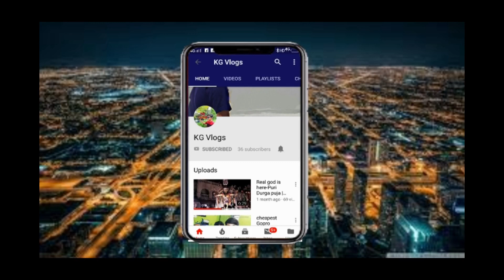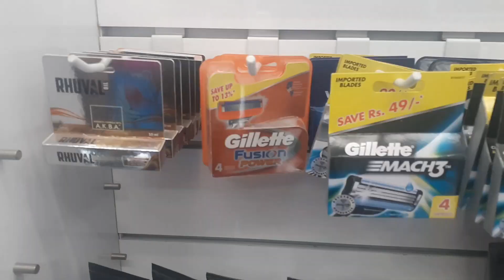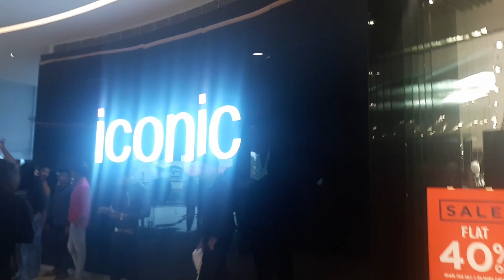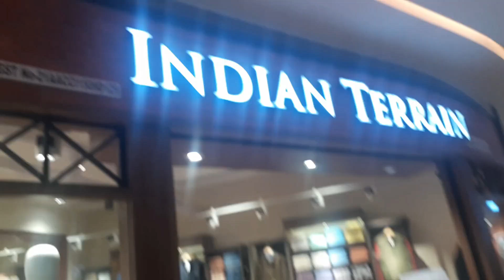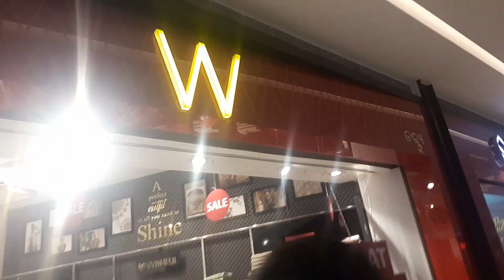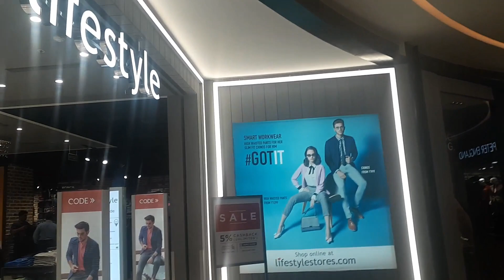Odisha's biggest mall | Kg vlogs